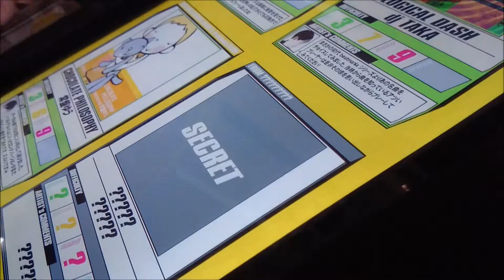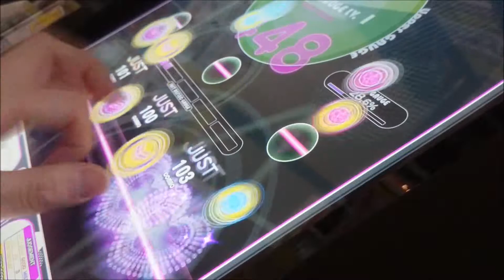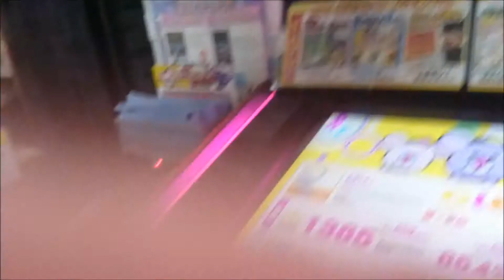[REFLEC BEAT groovin'!! Upper] CHOCOLATE PHILOSOPHY(HARD) Left One-Hand Play CLEAR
カメラスタンドを変えたので、テストも兼ねて撮影してみました。

CHOCOLATE PHILOSOPHYは、確か、GFDMの曲でしたね。